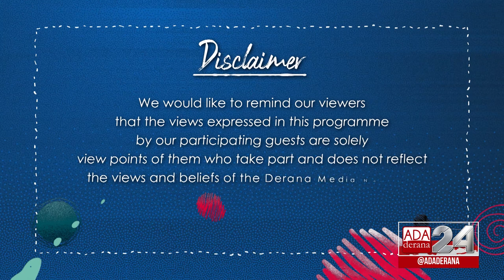GEN XYZ | Episode 48 | Building Youth Engagement in Sports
Sporting is a part of everyone's lives especially during their youth. Sri Lanka is making strong strides towards rebuilding sports and making it more accountable for its participants. But how can the youth engagement in sports be developed towards the future, especially during this time of the pandemic?

Tonight, joining the discussion is Olympic Athlete Julian Bolling and International Motor Racer Dilantha Malagamuwa.

Original on air date - 28th of January 2021